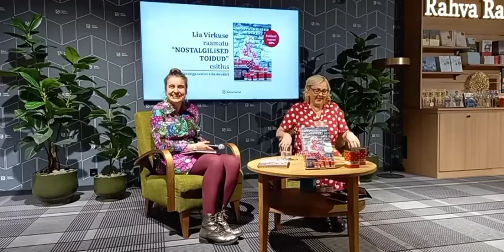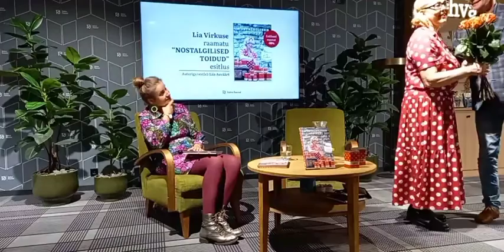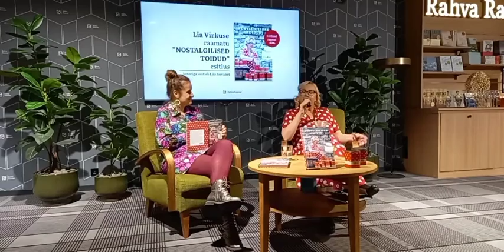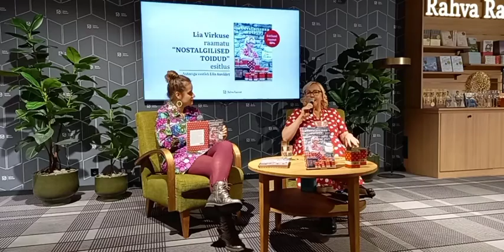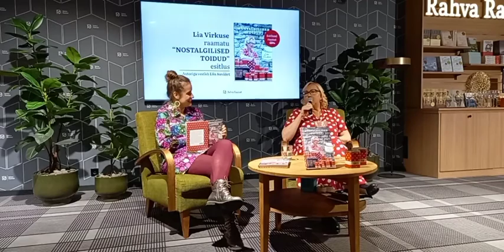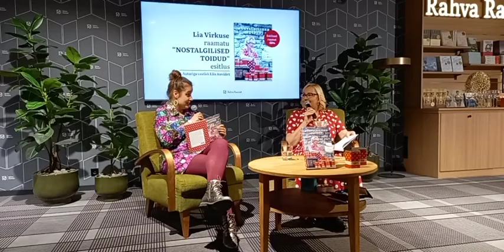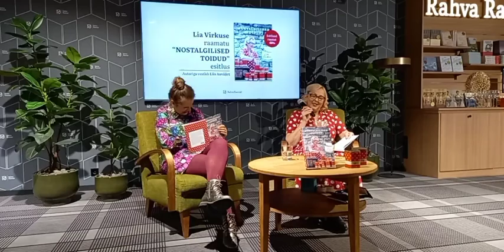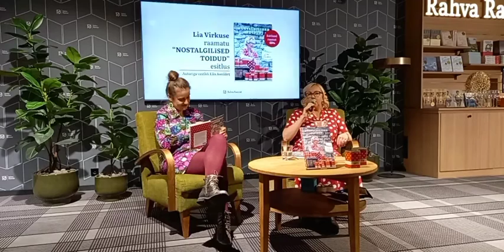Lia Virkuse "Nostalgilised toidud" esmaesitlus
Lia Virkuse "Nostalgilised toidud" esmaesitlus Viru Keskuse Rahva Raamatus 23. novembril 2022. Autoriga vestles lastekirjanik Liis Auväärt.